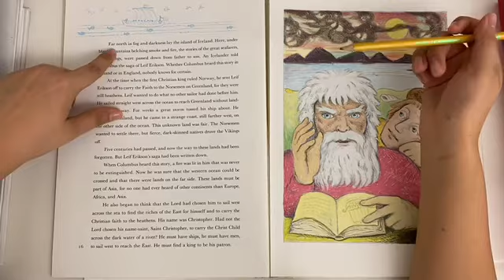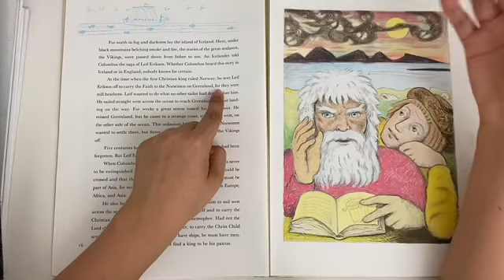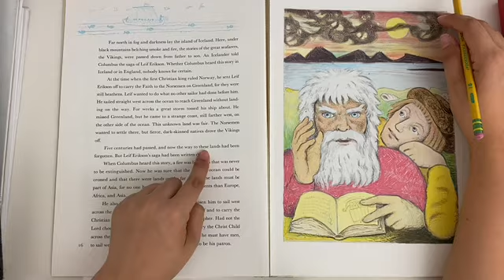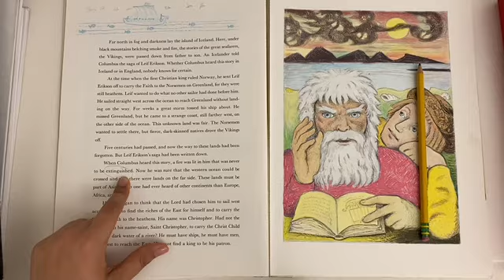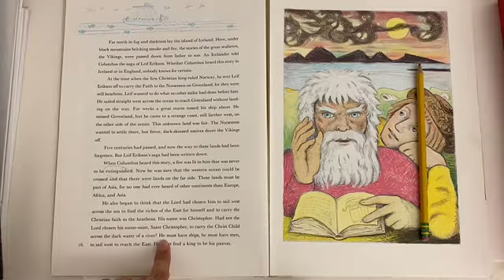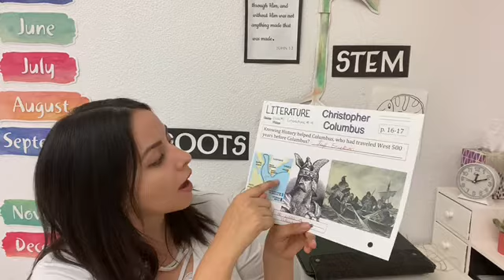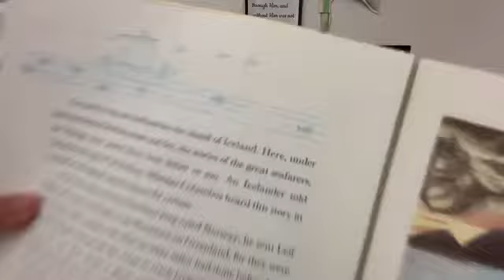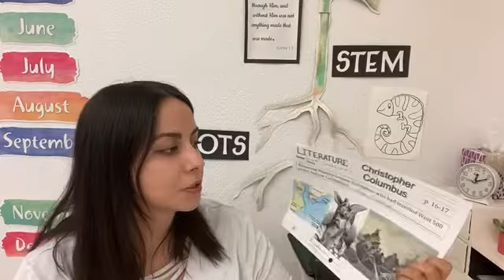GroupA/B literature # 9 10/2